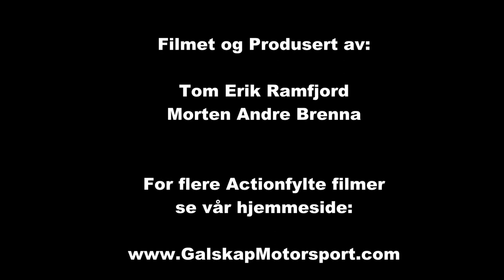Torsdagsrally Eskiltuna ss1 9.5.2013